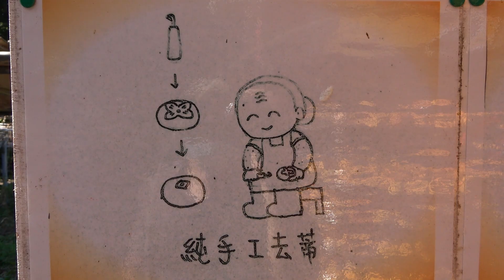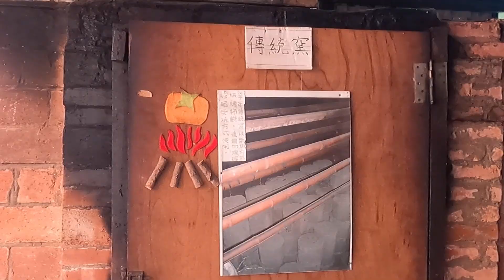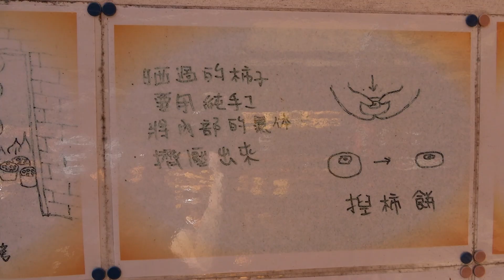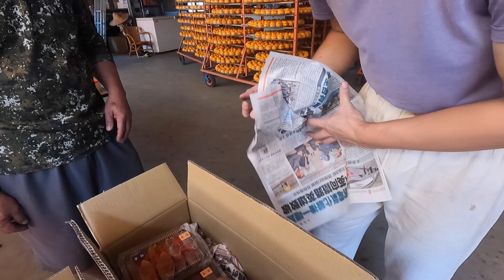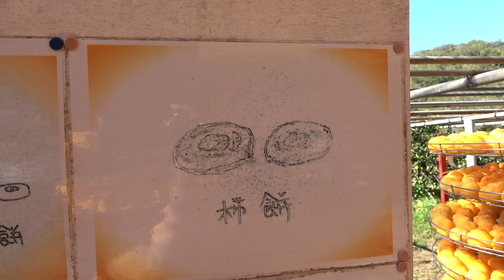Mass production of dried persimmons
600g/NTD200(USD7)